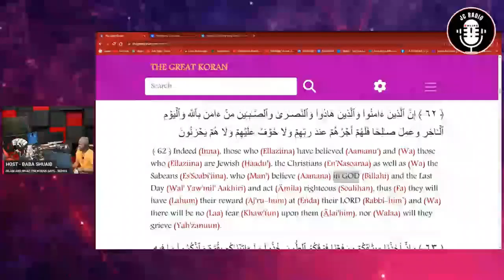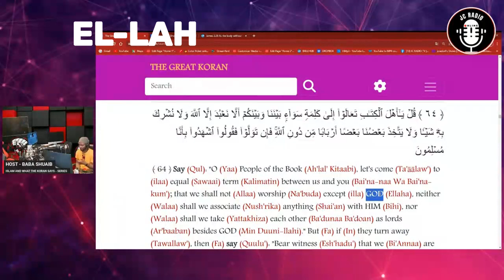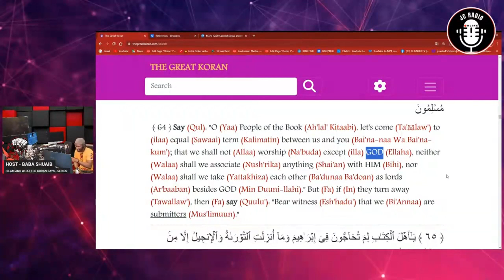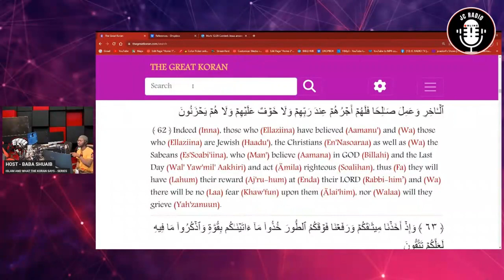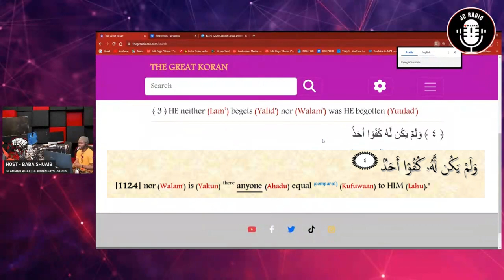The Truth Revealed: Do We Worship the Same GOD?